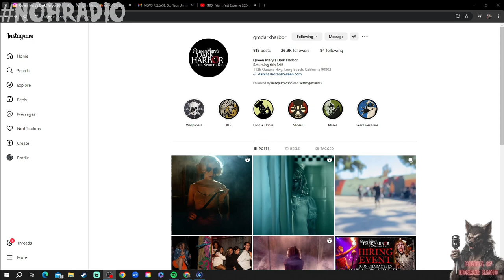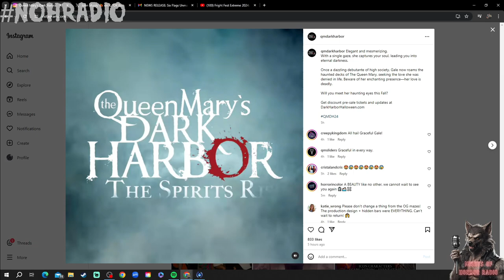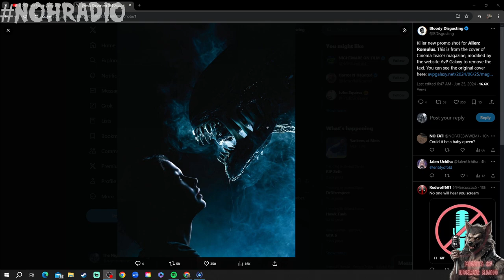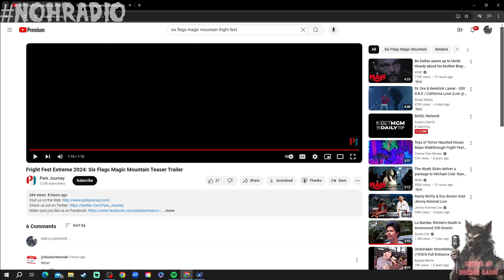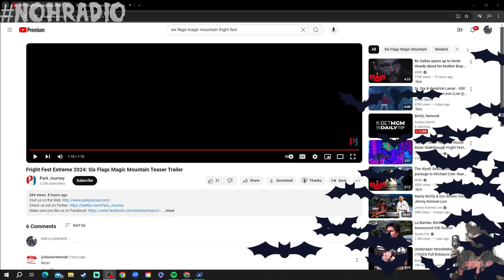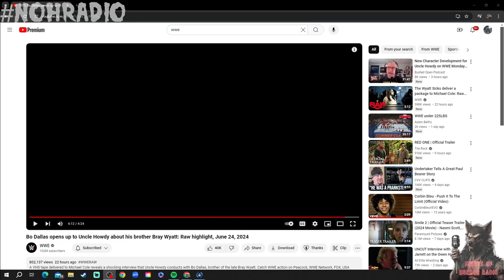FRIGHT FEST 2024 LINEUP, HHN 2024, DARK HARBOR 2024| Nights of Horror Radio Episode 8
In the latest episode of Nights of Horror Radio, we talk all things Six Flags Fright Fest 2024 and their killer lineup of mazes, the newest original HHN Hollywood announcement, Monstruos 2 The Nightmares of Latin America and the return of Graceful Gale at Queen Mary's Dark Harbor 2024!
(Description and Links for things)